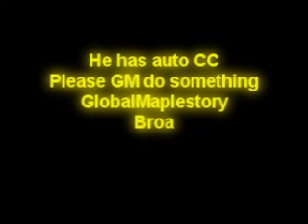New Hackers Broa iPunKeTozL Spearman Hacker 07/01/08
This dude was hacking at orbis and ye im kinda pissed cause im the real iPunketOz he copy'd my ign, hes "iPunKeTozL" wat an ass ...